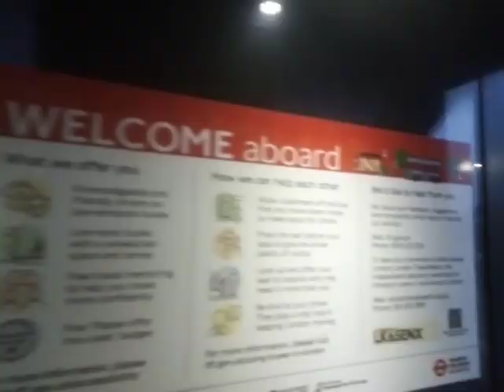AL T309 On Bus Route 401 (4)